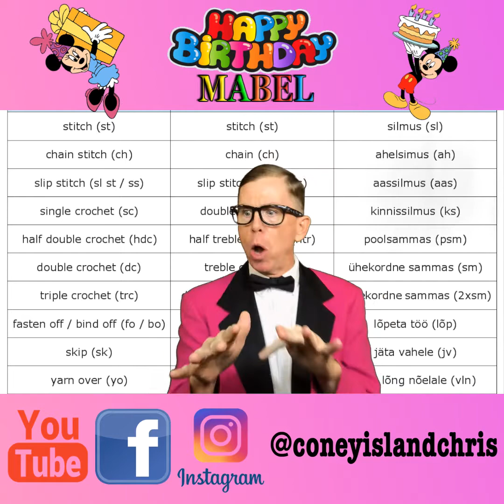Happy Birthday Mabel!